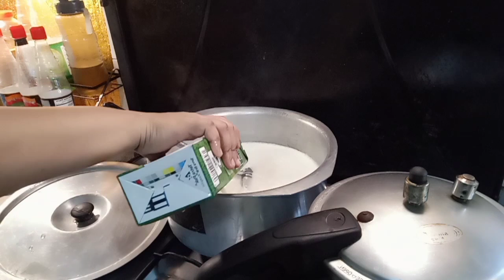10 Muharram ki Neyaaz | kujea thotea| My Saturday Routine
10 Muharram ki Neyaaz | kujea thotea| My Saturday Routine| @salmarizwan3998
muharram ki niyaz
muharram
10 muharram ki niyaz
muharram ki fatiha
10 muharram
10 muharram ka roza
muharram ki niyaz ka tarika
10 muharram ka waqia
muharram ki fatiha ka tarika
muharram ki niyaz khana kaisa hai
10 muharram ki fazilat
muharram bayan
1 muharram ki fatiha
10 muharram ki fatiha ka tariqa
muharram ki nayaz
muharram ul haram
10 muharram ki niyaz daleem
10 muharram ki niyaz ka hukum
muharram ki nazar o niyaz
muharram ki niyaz recipe